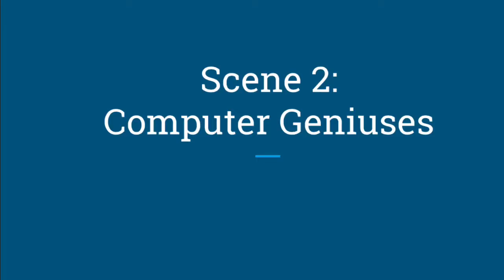LIP Tips: Peas in a Pod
LIP Tips is a series of videos to help improv troupes and others interested in improv through warm-up exercises, short form games and other helpful hints. This episode is about the warm-up game Peas in a Pod where two or more improvisers create characters of similar status and characteristics.